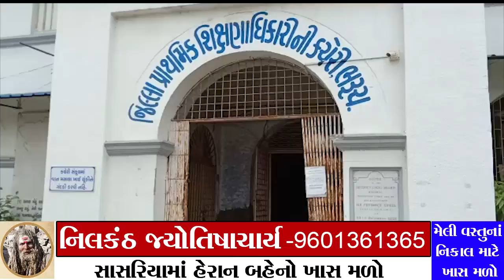ભરૂચ: તમારા જૂના પુસ્તકો શિક્ષણ વિભાગને આપો દાનમાં,જિલ્લા પ્રાથમિક શિક્ષણાધિકારીની અપીલ